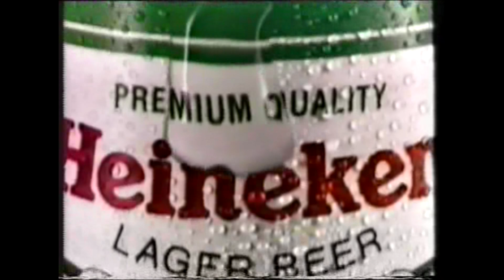Aleksandra i Svetomir